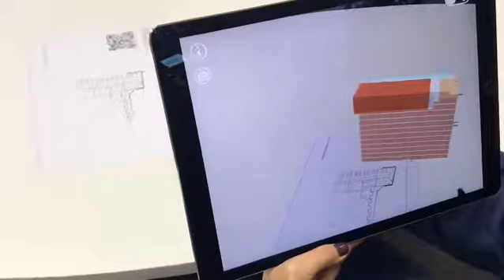Corte de Telhado em Realidade Aumentada - AUGmentecture